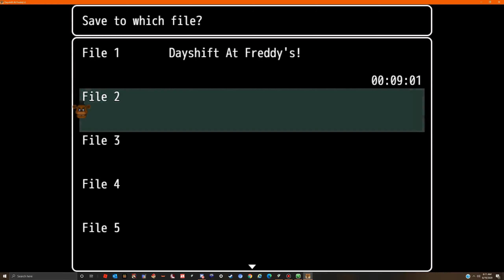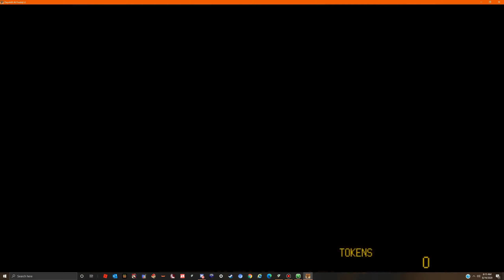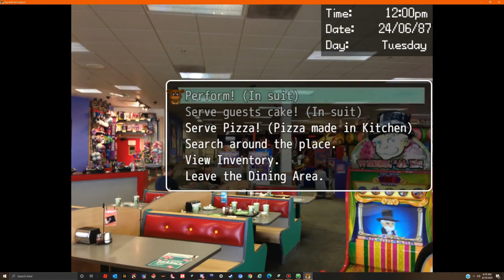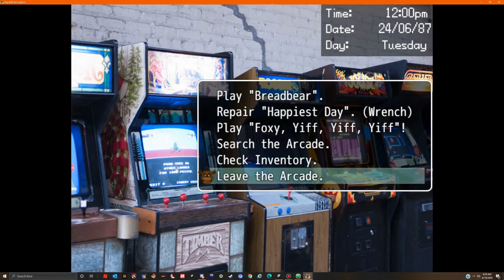Dayshift At Freddy's Part 1